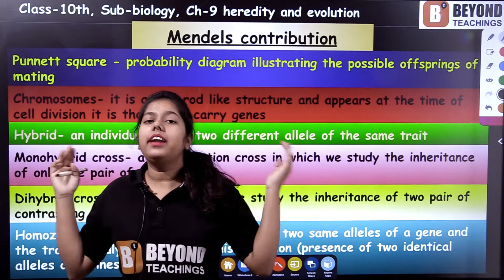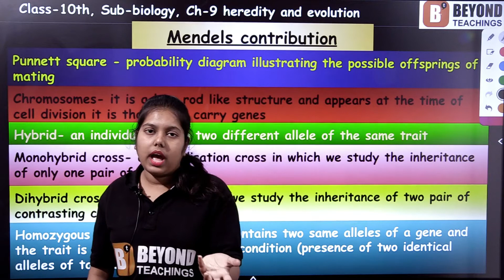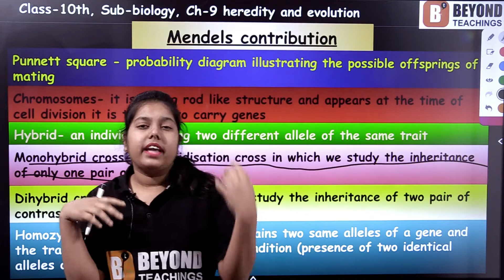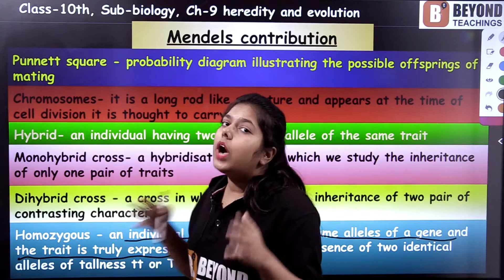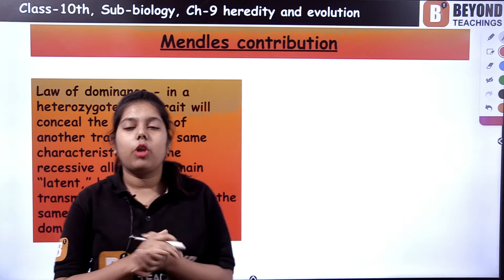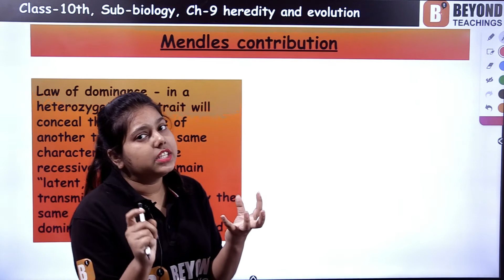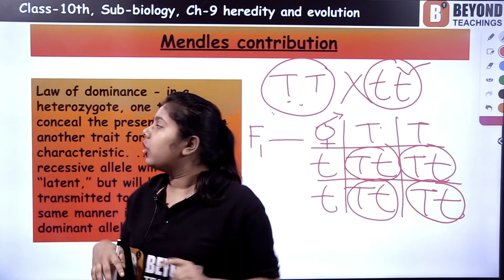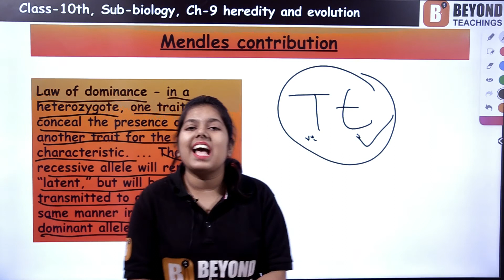The Mendel laws - Class 10 Biology | Part-4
In this session we will see some more important terminologies Such as
Punnett square
Chromosome
Hybrid
Monohybrid cross
Dihybrid cross
Homozygous
Heterozygous
Progeny
Gametes
We will discuss about the Mendel laws that are followed in inheritance of any trait